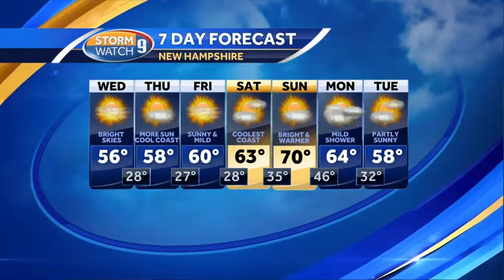Dry stretch lasts into weekend